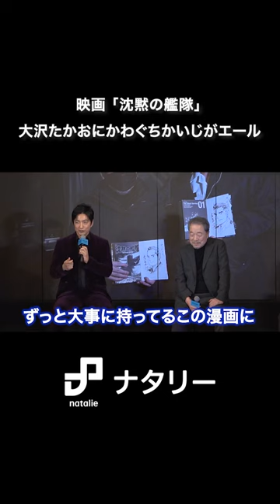映画「沈黙の艦隊」大沢たかおにかわぐちかいじがエール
かわぐちかいじ「沈黙の艦隊」が9月に実写映画として公開決定。1月25日に東京のホテル雅叙園東京で製作発表イベントが開催され、かわぐちのほか、海江田四郎役とプロデュースを担当する大沢たかお、プロデューサーの松橋真三氏が登壇しました。

【写真＆レポートはこちら】
かわぐちかいじが映画「沈黙の艦隊」で大沢たかおの姿に太鼓判「海江田がここにいた」